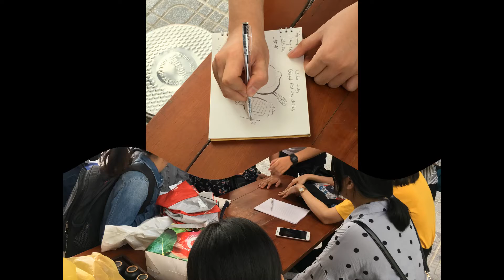Ceramic challenge - Battrang - 2018 - Group B - Innovation management course